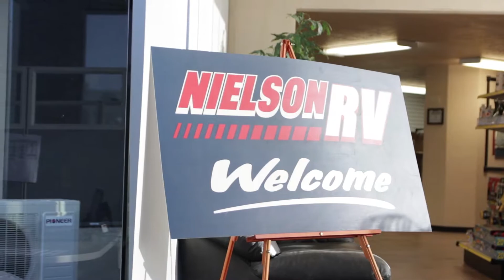Nielson RV Hurricane Used Supercenter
Nielson RV in Hurricane, Used RV Supercenter